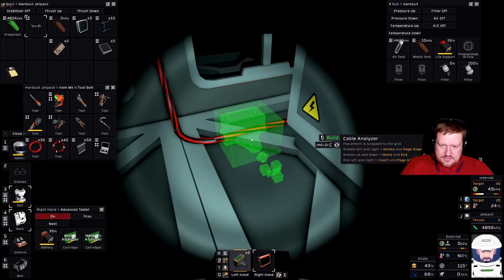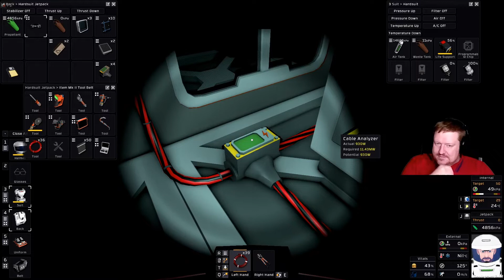#65 Stationeers Venus - Außenarbeiten 1-2 - Gameplay